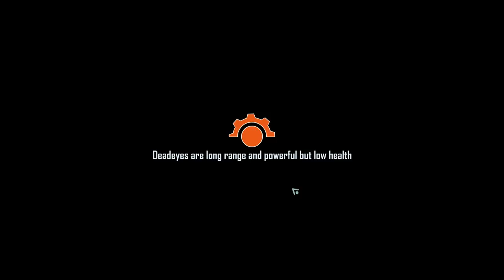Skyshine's BEDLAM • PC gameplay presentation + review • 1080p 60FPS •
Review:
Skyshine's BEDLAM is a post-apocalyptic, turn-based combat strategy game with lots of RPG and roguelike elements that turn it into a really fantastic experience.

You command a giant, armored vehicle and try to survive on a nuclear wasteland, fighting mutants, cyborgs, marauders and powerful bosses. You are not controlling it directly though - you simply set a destination point on the map and hope to get there in one piece (yes, there are random encounters). When you reach it, there are several randomized 'quests' available. Quests usually feature a short gamebook-like fragments, where you decide how to act in certain situations and award you with something - be it meat and gasoline (which are consumed every time you go to another location or send a scout truck on quests), power cells (required to improve your mobile fortress and use special abilities during combat) or new kind of abilities.

In many cases quests also feature combat. Fighting system in BEDLAM is turn-based, but there is no order of movement among units - you can perform only two actions during your turn, but it's entirely up to you which characters you move or engage in combat. There are four classes of units and each of them has unique features and range of attack. Shotgunners (called trenchers here) have quite a lot of health points and can only attack nearby enemies, but their blast sends the victim one square behind its previous position. Snipers, on the other hand, are very powerful, but their health is low and they can only attack units that are far away. You need to experiment a lot and find the best tactics for each class. Winning an impossible battle with just one unit is not only possible, but extremely satisfying.

From time to time you get to fight bosses - very powerful creatures often accompanied by several of their servants. If you succeed in such battle, the boss will join you and you will be able to use him in combat like a normal unit - only it's far stronger and resistant! Perfect for end game challenges.

You can also use special abilities on the battlefield. If you are lucky and explore a lot, your vehicle will even be able to drop nuclear missiles on whole groups of enemies, or teleport your units wherever you want them. You can also use healing, become invisible for a while or confuse your enemies and make them attack each other. Using those skills requires a lot of power cells so you should collect them whenever it is possible.

Every time your unit kills enough bad guys, it gets promoted and becomes a veteran - it gets stronger and deals more damage, so it is a good idea to have them fight as often as possible. It's very risky though. Healing wounded units takes a lot of time and if they are killed - they are lost forever. You don't have many opportunities to get new party members, so you have to be extremely careful.

You are not able to load game if your fight doesn't go well - you have to accept the consequences of your choices. And if you lose all units that you have on board or run out of food/fuel - it's permadeath. Game has great replayability values. It takes around 1-1,5h to complete a scenario on normal. That doesn’t sound like much, but be aware that you WILL die a lot and will have to start from scratch, just like in roguelike titles, so you will spend many more hours before you see the good ending for the first time. BEDLAM gets REALLY hard in later stages and can kick your ass even at the beginning if you're unlucky.

If you like challenging, turn-based games with RPG elements - grabbing BEDLAM is one of the best decisions you can make.

PROS:
+ Combat - simple mechanics, lots of possibilities
+ Challenging like a rouge-like
+ Great replayability
+ Huge map
+ Unlockable races that alter the gameplay

CONS:
- No proper tutorial, only a couple of short videos
- Depleting reserves of gasoline/meat prevent you from exploring too much

TL;DR: If you like challenging, turn-based games with RPG elements - grabbing BEDLAM is one of the best decisions you can make.

Skyshine's BEDLAM by Skyshine Games • 1080p 60fps gameplay walkthrough (normal difficulty) • How to reach ancient Aztec City and come back through the wasteland •

Recorded on: Intel Core i5 3570K @3,4 GHz, MSI Z77A-G43, Corsair Vengeance 2x4GB DDR3, Gigabyte GeForce GTX970, OCZ Mod X Stream-Pro 600W, Windows 7